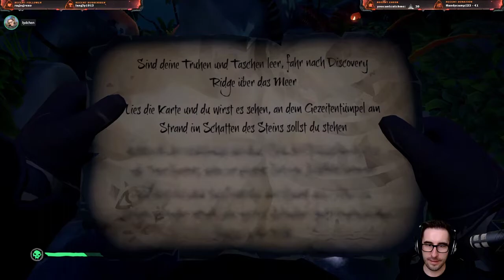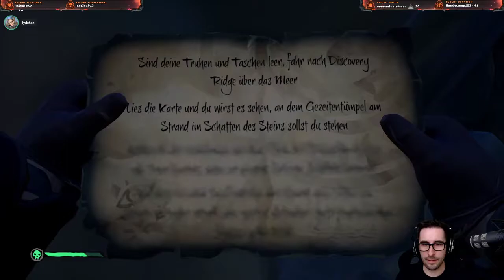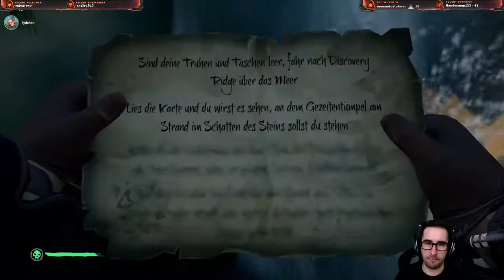Sea Of Thieves - Staffel 8 #96 - Schatzquest auf Discovery Ridge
Ein Live - Lets Play aus meinem Twitch-Channel. In Staffel 8 räumen wir die Reste nach den Weihnachtsquests auf. Zockst DU noch Sea Of Thieves? Schreibs mir in die Kommentare!